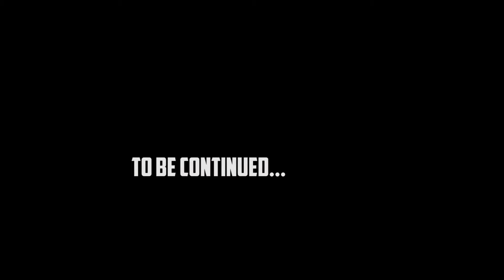Montreal To Toronto Road Trip| Funny Car Karaoke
Welcome Back Jama Greek Fam, We went on a Road trip To Toronto Ontario,and We had a blast going there this is going to be a series of the trip this video is the introduction to the Toronto road trip so sit back relax and enjoy the content!
We Post Bangerz every Week!! Peace!